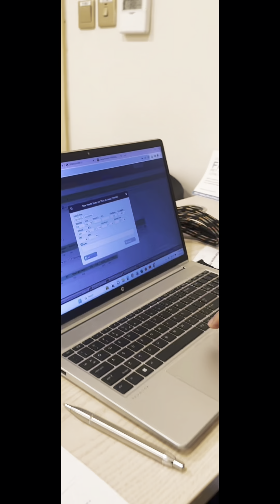Join Theo on a trip around Pet Pavilion Veterinary Clinic in Abu Dhabi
The veterinary haven you & your furry friend can trust
Committed to providing the best possible care for all types of pets, from dogs and cats to rabbits and birds.

Veterinarian in Abu Dhabi
At Pet Pavilion, we understand that your pet is a member of your family. We take pride in offering these exceptional services to provide your pets with a holistic approach to health and happiness.

About us
At Pet Pavilion, we believe that pet care is a partnership between pet owners and their veterinary team. We are staffed by a team of experienced veterinarians and technicians who are passionate about providing the best possible care for your pet.
We use the latest technology and techniques to ensure that your pet receives the highest quality of care.

Comprehensive, personalized services for pets that go beyond traditional veterinary practices
Talented vets ready to help you
High-quality products only

Ready to give your pet the best care possible?
Pet Pavilion. Plot M35.
Street 13. Mussafah Area.